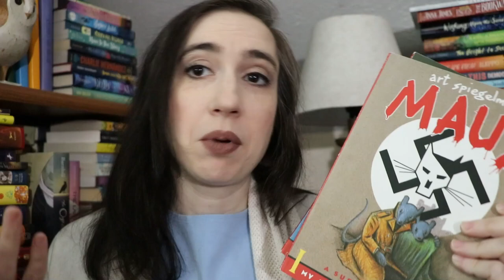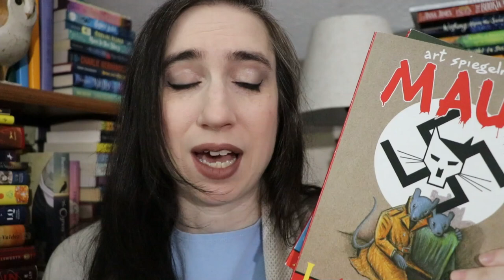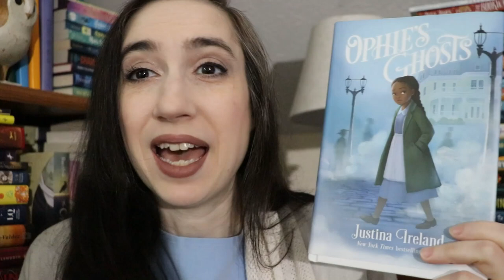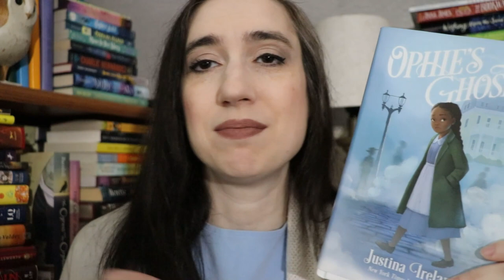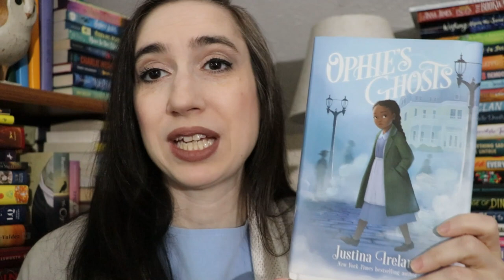New Build Your Library Product | Introducing Lit Bites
I'm excited to share about our newest product - Lit Bites!

Lit Bites are small literature unit studies, based on just one book. These bites contain everything you need to study a piece of literature with your child. They include vocabulary, discussion questions, and activities based on the story.